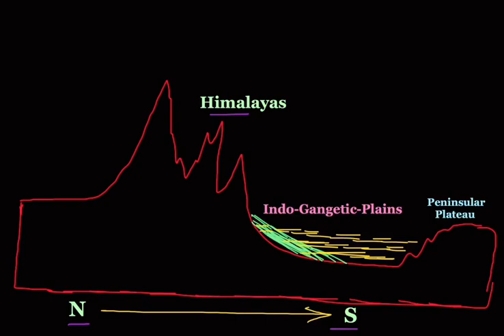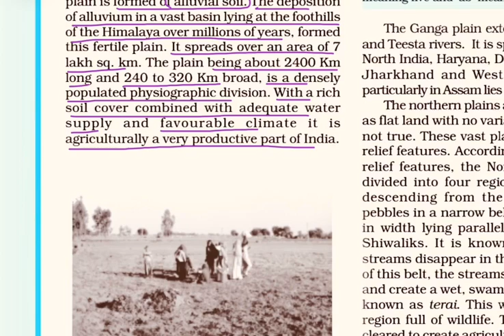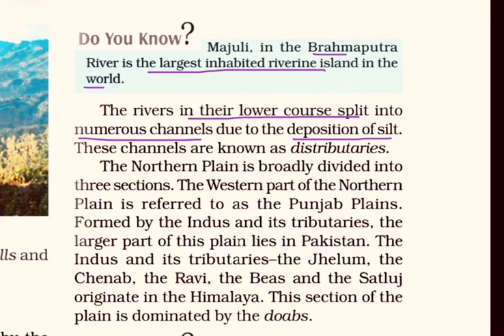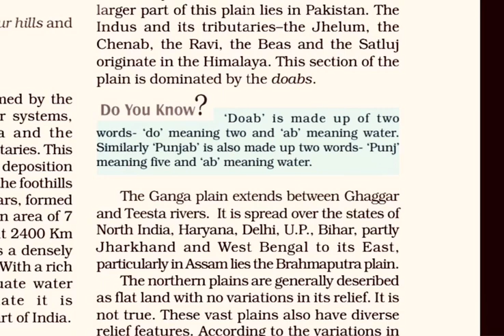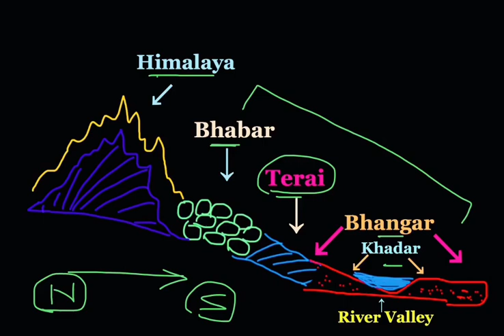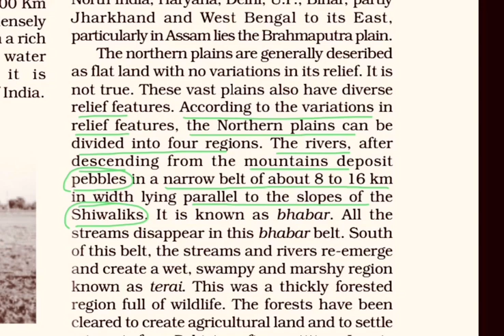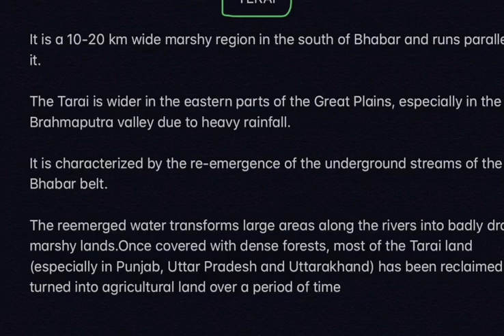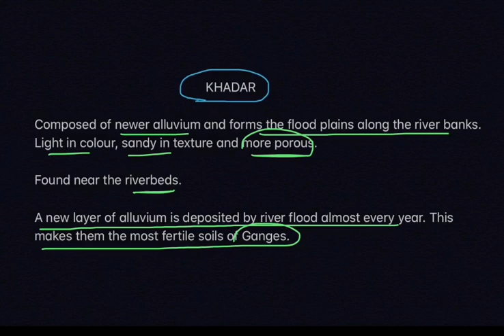The Northern Plain Physical Features of India Class IX Geography Chapter-2 NCERT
Chapter-2 Physical Features of India
Topic- The Northern Plain
Class 9 Contemporary India-1
Geography
NCERT